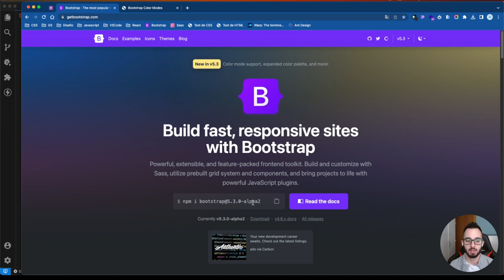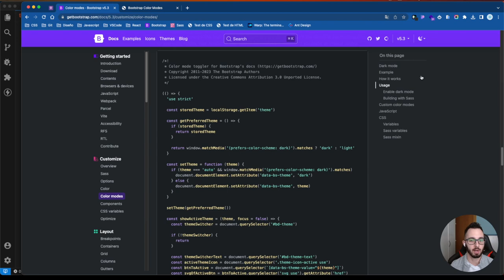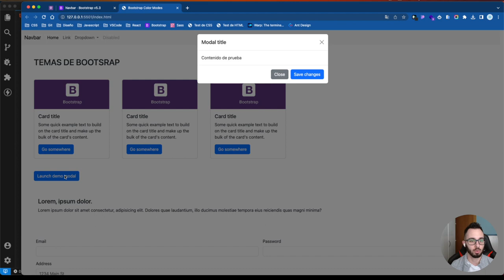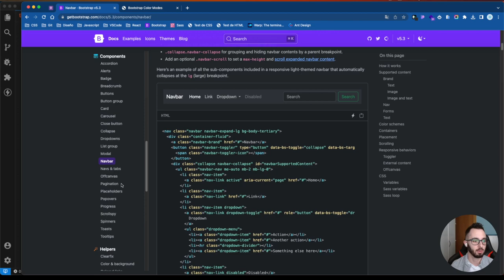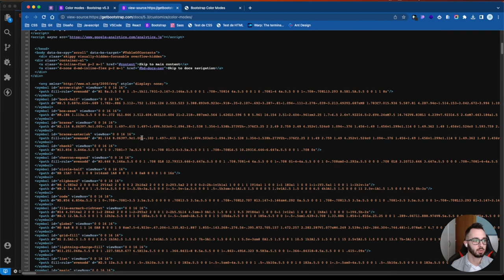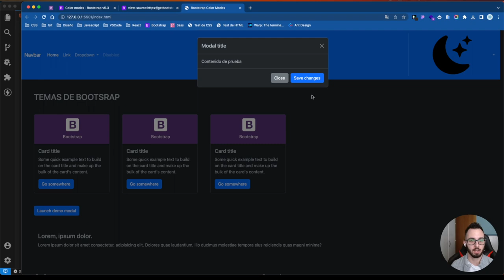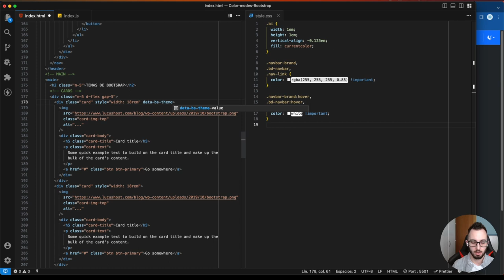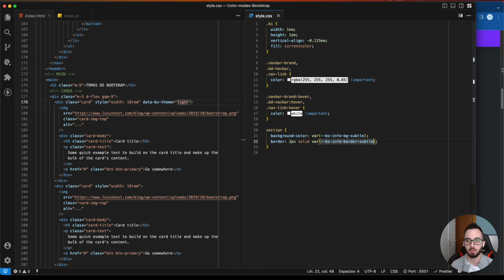SocraTips - Cómo tener modo oscuro en Bootstrap 5.3 - SocraTech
Sergio Jiménez, profesor del Bootcamp Full-Stack Web Developer, nos explica cómo podemos crear un selector en Bootstrap con el que poder cambiar entre tema claro, oscuro y automático.

Estas características han sido añadidas en la versión 5.3, la cual aún se encuentra en base alpha y puede sufrir cambios.